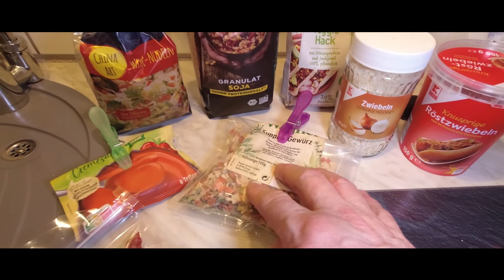Outdoor-Verpflegung selbst gemacht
Heute geht es mal um das Thema Verpflegung. Dafür begrüße ich euch aus unserer heimischen Küche. Inspiriert von Sacki , zeige ich euch heute meine selbstgemachte Mischung für Tütensuppen.

Auf meiner Webseite findet ihr noch einmal viele Wanderungen und Radtouren zusammengefasst. Hier findet ihr auch einiges über meine Ausrüstung und die GPS-Tracks zu den Touren.

Ich kaufe meine Ausrüstung bei Bergfreunde.de-schneller Versand-gute Beratung-günstige Preise.

Du möchtest mich bei meinen Abenteuern unterstützen oder mir einen Kaffee spendieren? Dann kannst du dies hier tun. Vielen Dank dafür.